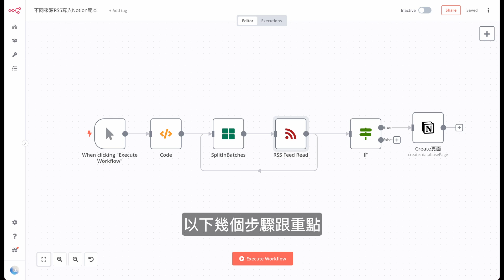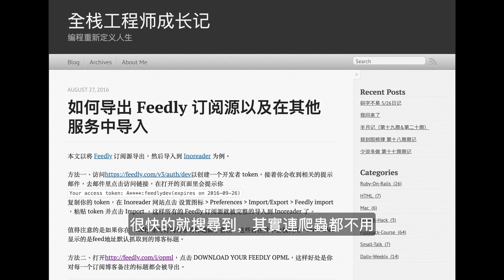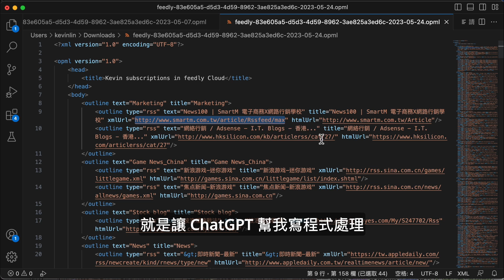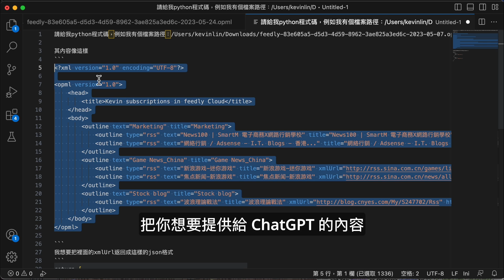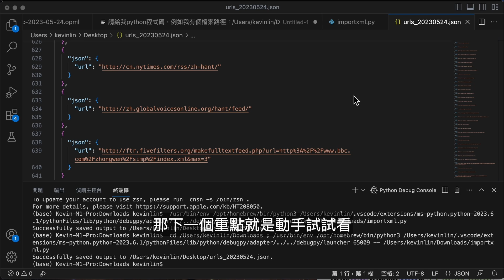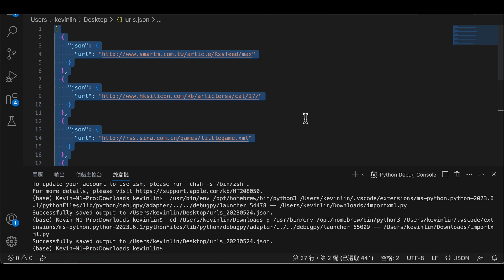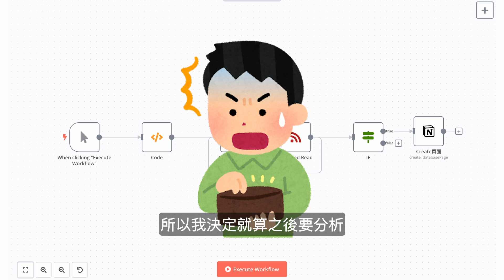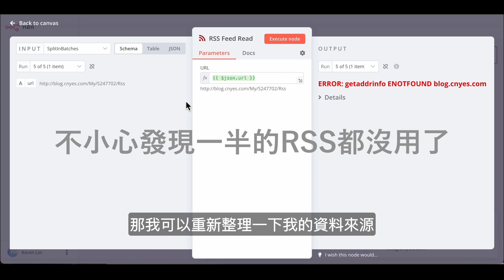GPT自動分析新聞重要度（上）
本次影片我想多跟大家分享，這次研究「n8n結合GPT分析新聞」的過程。

雖然n8n已經把很多自動化節點整合，但有些想完成的功能，難免得自己動手。

希望透過這次分享解決問題的方法，可以幫大家在更多的運用場景中，能快速應變

如果我提供的內容對你有幫助，想給我一些鼓勵，你可以請我喝杯拿鐵😊

段落（雖然我的分段功能是壞的🥲）
0:00 開頭
1:01 先想像主題目標
2:32 不要重複造輪子
4:36 找高效的做法
7:30 動手試試看
12:50 下期預告